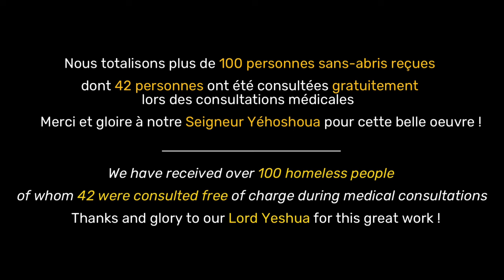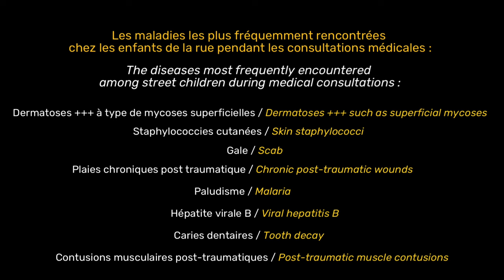Sortie d’évangélisation et assistance médico sociale des enfants de la rue (🇨🇲 Cameroun | Yaoundé)